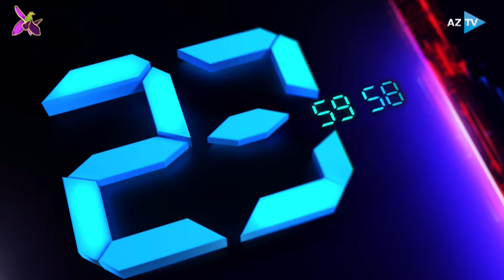Lalə Məmmədova ilə AZTV XƏBƏR (00:00) | 05.10.2024